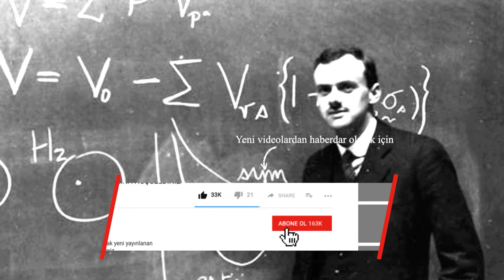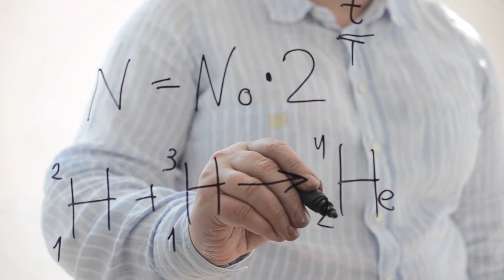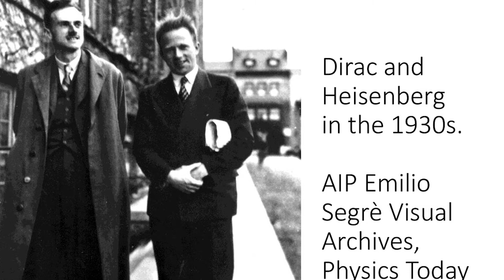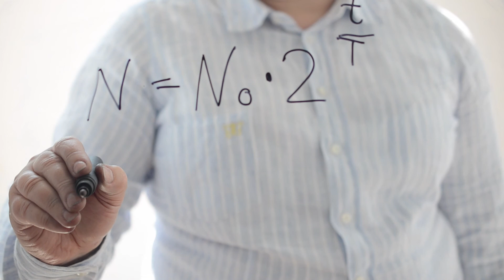Kuantum Fiziği Öncüsü Paul Dirac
Merhaba Ben Keykubad kanalımda Bilim ve Teknoloji,İnternet ve Bilişim,Programlama,Uzay,Evren,Podcast,Antik Çağ ve Biyografi hakkında konular yer almaktadır. Güncel bilimsel konularda podcast yayınlarımda bulunmaktadır. Ayrıca çeşitli kitaplardan özet bilgilerde kanalımda bulunmaktadır. Belgesel izlemek ve bilgi almak isteyen tüm ziyaretçilerime iyi seyirler dilerim. Kuantum Fiziği Öncüsü Paul Dirac,paul dirac kimdir,kuantum fiziği hakkında detaylı biyografi anlatımı ve bilgi verdiğim videomdur.
Paul Dirac bilindiği gibi kuantum mekaniğinin öncülerindedir (hatta Einstein bu konuda şunları söylemektedir; kuantum fiziğinin mantıksal olarak en büyük sunumunu Paul Dirac’a borçluyuz).
Dirac 8 ağustos 1902’de Bristol/İngiltere’de doğmuştur. Dirac babasının yönlendirmesi sonucu elektrik mühendisliği okur, hatta hiç kullanmayacağı diplomasıyla mezun olur, daha sonra ise okuduğu Bristol üniversitesinden matematik okumak için 2 yıllık bir burs ister ve bu isteği kabul edilir. Anlatılanlara göre ileri matematik bilgilerinin çoğusunu Dirac burada öğrenmiştir. Daha sonra Cambridge’te Ernest Rutherford gibi bilim insanlarının çalışmalarıyla tanışır. Burada atom fiziği üzerine önce Rutherford sonrada Bohr ve onun hidrojen atomu modelini geliştiren Sommerfeld atom modelleriyle tanışır ve daha sonrada Einstein’ın özel görelilik kuramıyla (daha sonra ise elektronun göreli durumunu bu kuramdan türetecektir).

00:00 Kuantum Fiziği Öncüsü Paul Dirac
03:08 Dirac’ın bilim açısından önemi
09:15 Paul Dirac Önemli Eserlerinden Bazıları